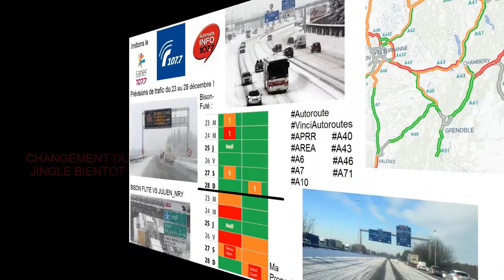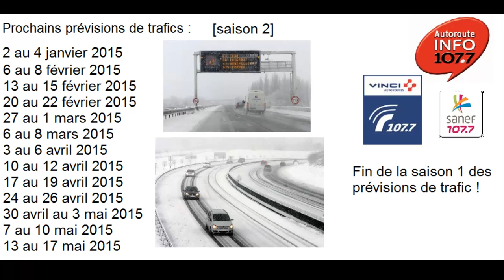Imitons le 107.7 | Prévisions de trafic du 23 au 28 décembre ! #16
ENDING
saison 1 prévisions de trafic imitions le 107.7

saison 2 tournage prévu le 30 décembre pour les prévisions de janvier